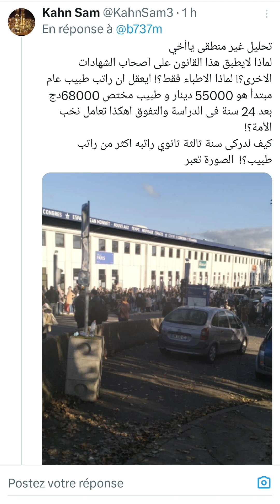الطبيب Vs الدركي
هل تصلح المقارنة بين الطبيب والدركي وهل مهنة الطبيب تجعل منك نخبة؟!